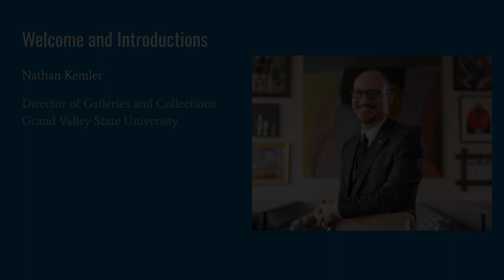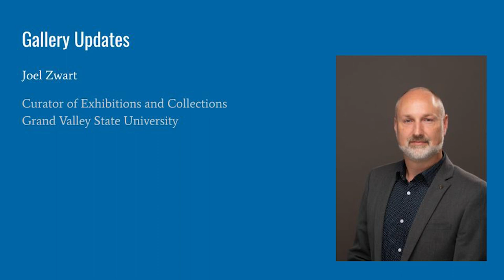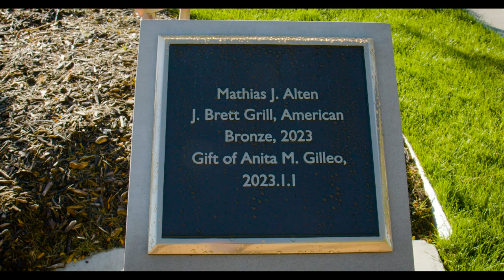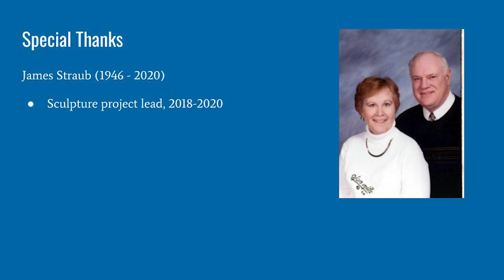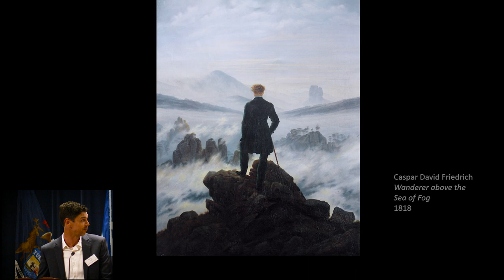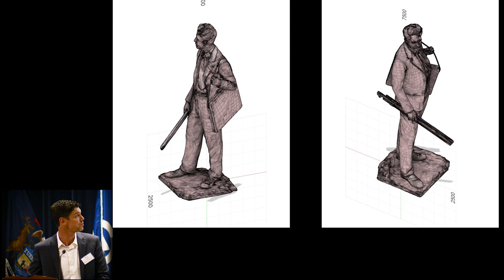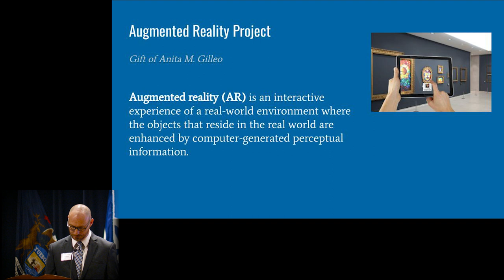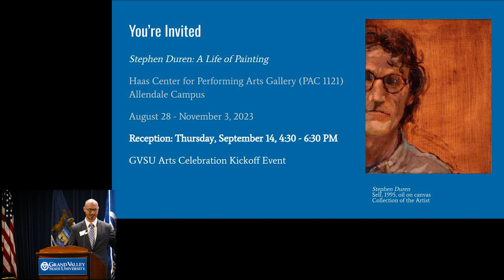Friends of Alten, Fall Event - 2023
Nathan Kemler, GVSU Director of Galleries and Collections
President Philomena V. Mantella , GVSU President
Joel Zwart, Curator of Exhibitions and Collections
James Kahllo, Kahllo Fine Arts
J. Brett Grill, Artist